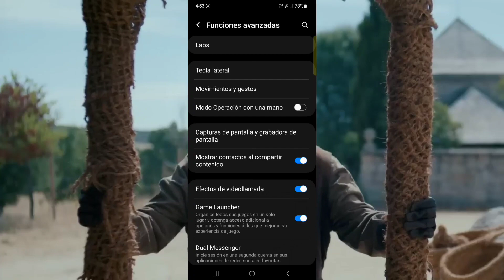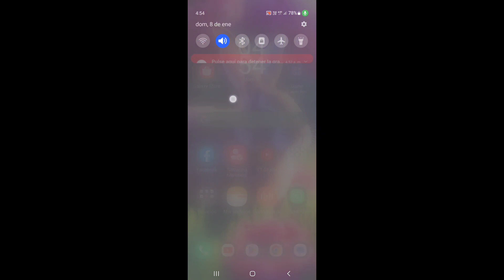Game launcher para mejor duracion de bateria en android 13